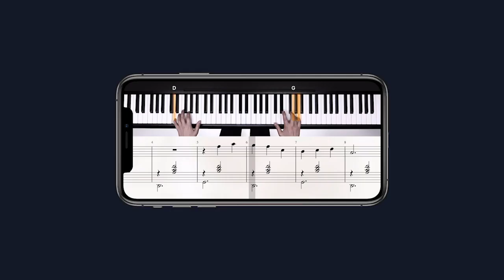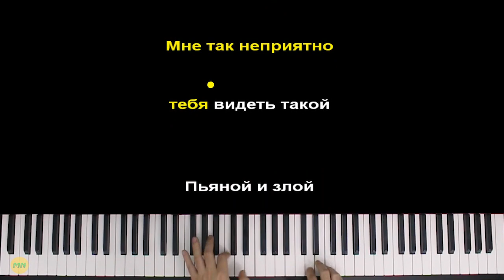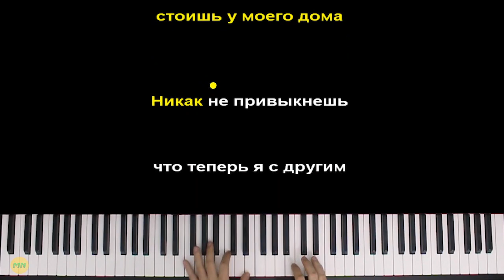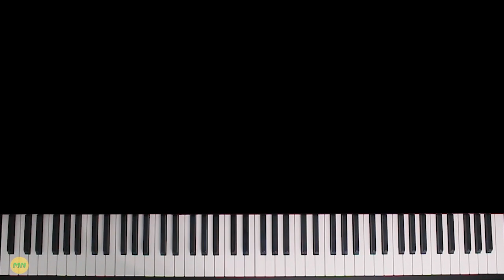Лолита & Коста Лакоста — По-другому | Piano_Tutorial | Разбор | КАРАОКЕ | НОТЫ + MIDI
ТЕКСТ ПЕСНИ
Стоп игра
Стоп планета
И не бодрит февраль
Меня
Не греет лето

Я тысячу раз клянусь к тебе я не вернусь
На тысячу первый раз нарушу все запреты

Я смеюсь ты танцуешь снова одна
Меня кружит целует
Эта метель
Я не пьян, но так рубит адреналин
И не радует меня
Этот концерт

Мне так неприятно тебя видеть такой
Пьяной и злой стоишь у моего дома
Никак не привыкнешь, что теперь я с другой
Не будет по любви, будет по-другому

Так неприятно тебя видеть такой

Может завтра
Может через месяц
Перестанешь ты ко мне ходить
Очень просто бросить сигареты
Очень сложно перестать любить

Ты ревнуешь меня даже к себе
Меня душит
Сжигает эта любовь
И не радует тебя этот концерт
Но так радует меня этот другой

Мне так неприятно тебя видеть таким
Пьяным и злым стоишь у моего дома
Никак не привыкнешь, что теперь я с другим
Так неприятно тебя видеть таким